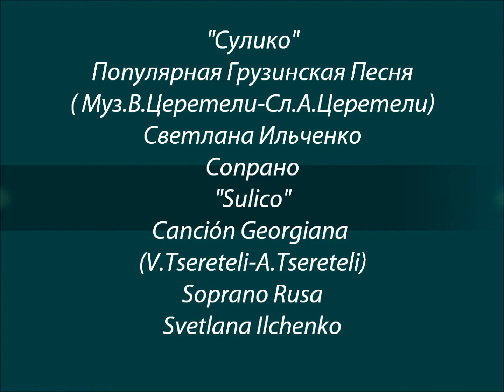Suliko - Svetlana Ilchenko